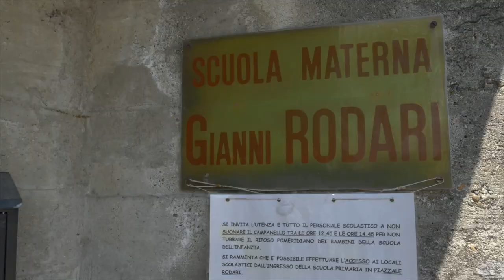Top Metro Rivoli: Dimitri De Vita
Dimitri De Vita consigliere metropolitano presente oggi alle inaugurazioni dei quattro interventi realizzati a Rivoli, illustra il progetto e le prospettive future di Top Metro